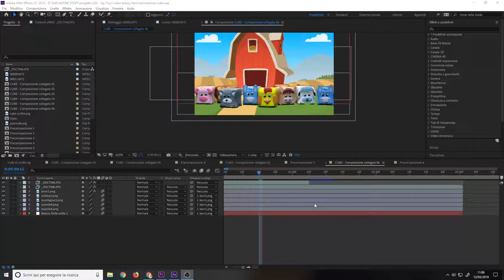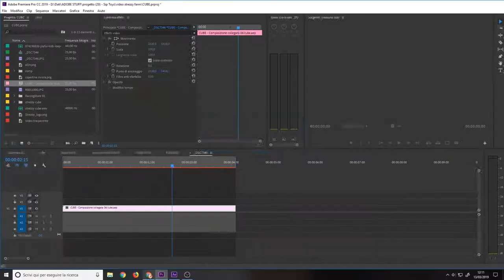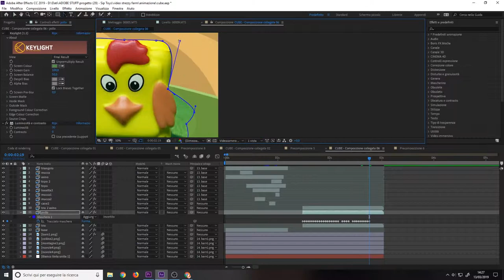Timelapse editing Strezzy Cube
Elephant Road Scrl